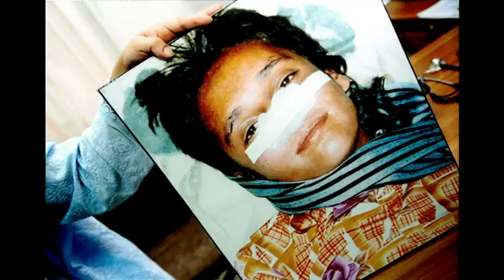Bulletproof diaries. Storie di una reporter di guerra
Oltre un decennio di storia afghana attraverso lo sguardo di una delle più importanti inviate di guerra italiane, Barbara Schiavulli. In Bulletproof diaries il reportage incontra il graphic novel: un racconto che rende omaggio alla lotta di un popolo contro analfabetismo, povertà, e al prezzo che le donne afghane pagano quando cercano di emanciparsi dalle tradizioni.
Con: Luca Bottura (Lateral Radio Capital), Barbara Schiavulli (giornalista e scrittrice), Barbara Schiavulli